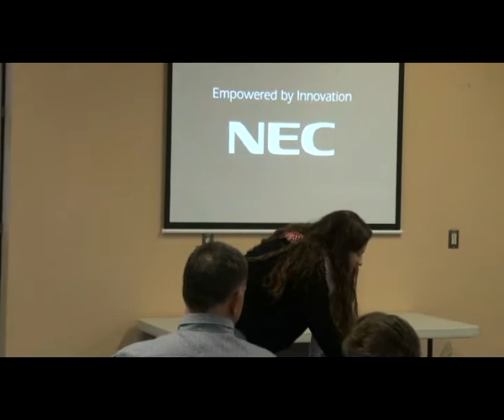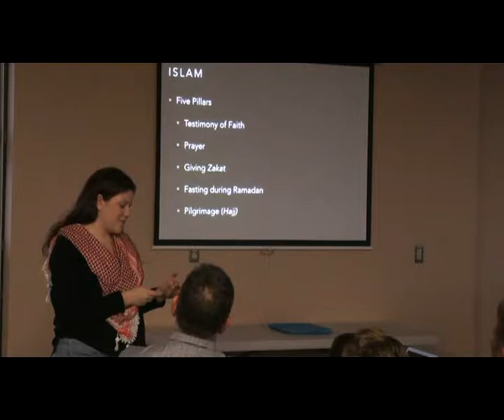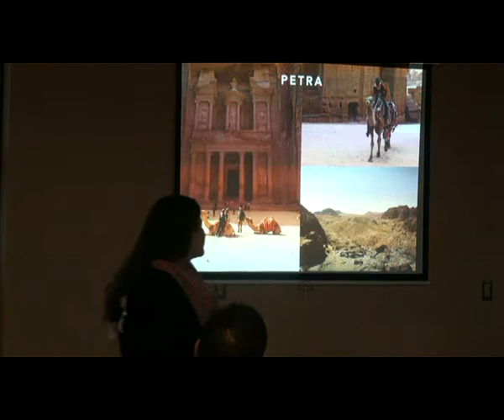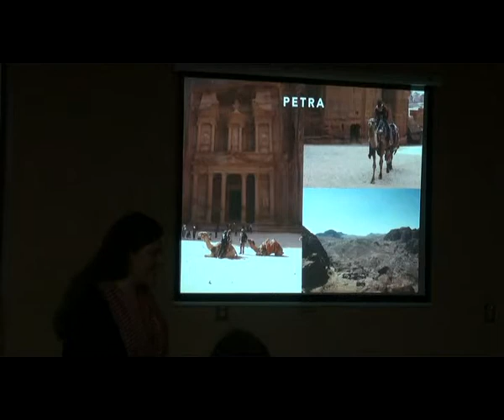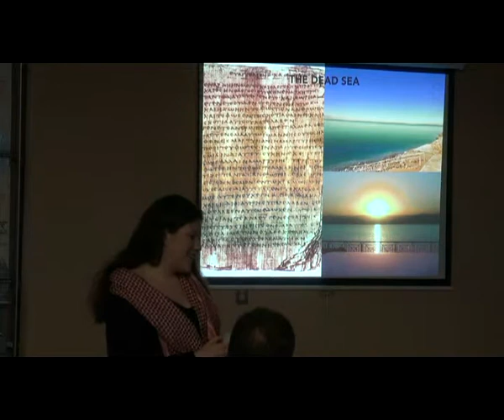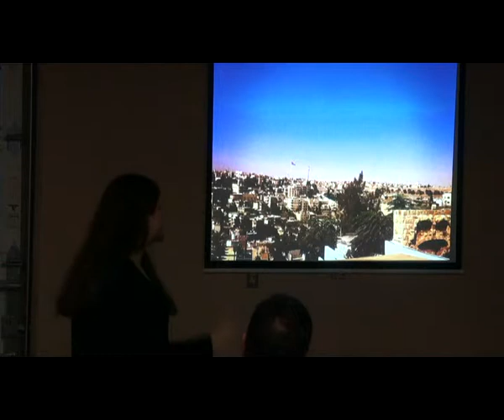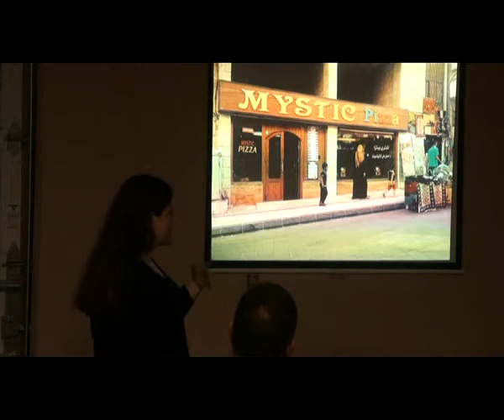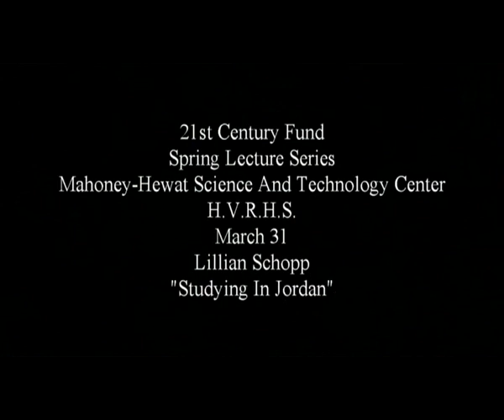21st Century Fund Spring Lecture Series-March 31-Lillian Schopp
21st Century Fund Spring Lecture Series-March 31-Lillian Schopp